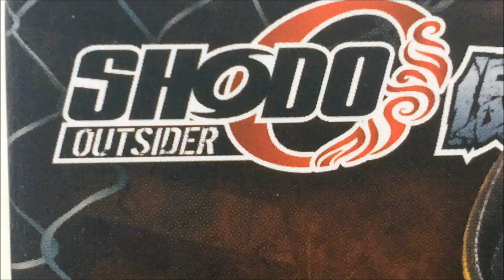仮面ライダー ＳＨＯＤＯ-Ｏ ２ 仮面ライダーリュウガ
本体全６種

1.仮面ライダー王蛇
2.仮面ライダーリュウガ
3.ホースオルフェノク
4.アポロガイスト
5.ドラグブラッカーＡ
6.ドラグブラッカーＢ

SHODO-O 仮面ライダー２ OUTSIDER 全６種 開封 Kamen Rider 掌動 アウトサイダー 王蛇 リュウガ ホースオルフェノク アポロガイスト ドラグブラッカー 食玩

アーツじゃんbotなつめになるレベル SHODO O＆SHODO駆 紹介【仮面ライダー】王蛇 リュウガ ドラグブラッカー ホースオルフェノク アポロガイスト アギト 食玩 キャンディトイ

仮面ライダー　SHODO-X6 仮面ライダーアギト　パズルガム　ゼロワン　買いました